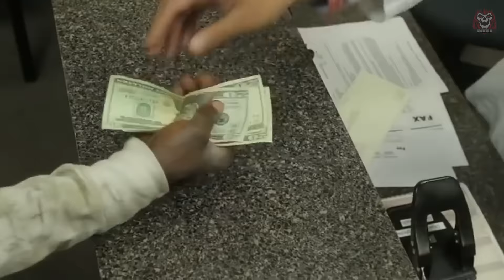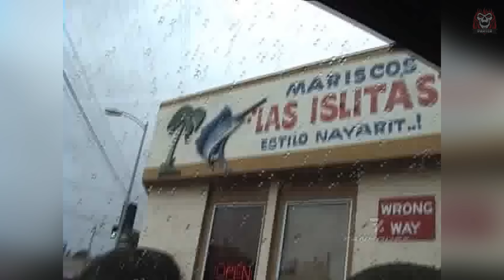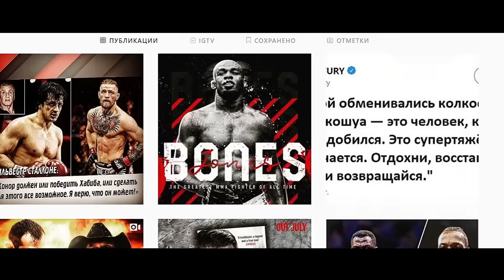БОМЖ БОКСЁР СТАВШИЙ ЛЕГЕНДОЙ. ИСТОРИЯ ЭДИСОНА МИРАНДЫ. (2020) Documentary Film Edison Miranda